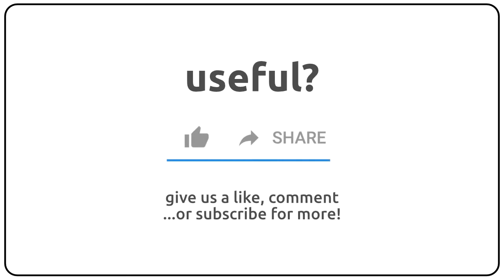How to pronounce abbotcy in english?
How to pronunce abbotcy in english
How to pronunce abbotcy in american accent 🇺🇸?
How to pronunce abbotcy in british accent 🇬🇧?
How to pronunce abbotcy in australian accent 🇦🇺?

Como se dice abbotcy en ingles?
Como se pronuncia abbotcy en ingles?